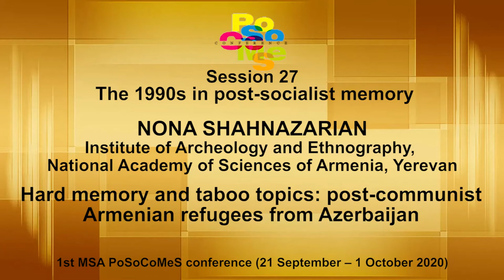Nona Shahnazarian. Hard memory and taboo topics: post-communist Armenian refugees from Azerbaijan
PoSoCoMeS 2020
Session 27: The 1990s in post-socialist memory
​Nona Shahnazarian (Institute of Archeology and Ethnography, National Academy of Sciences of Armenia, Yerevan). Hard memory and taboo topics: post-communist Armenian refugees from Azerbaijan